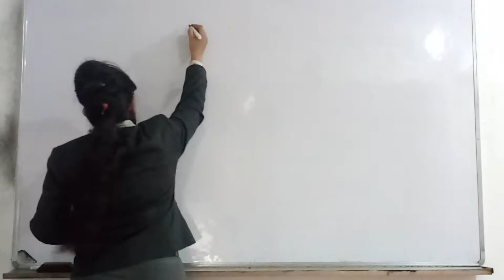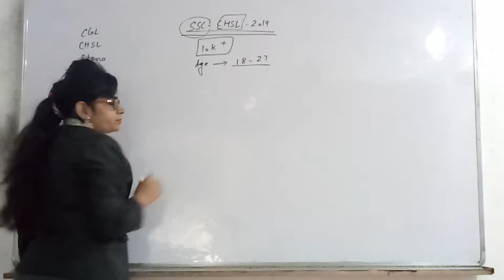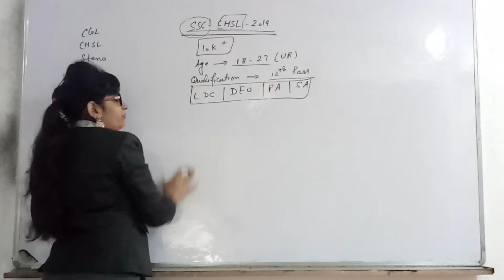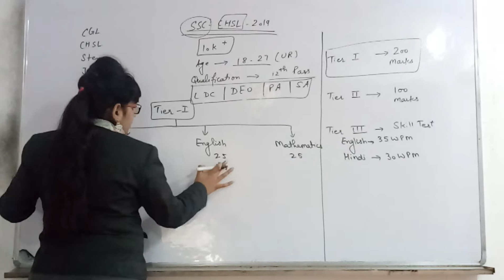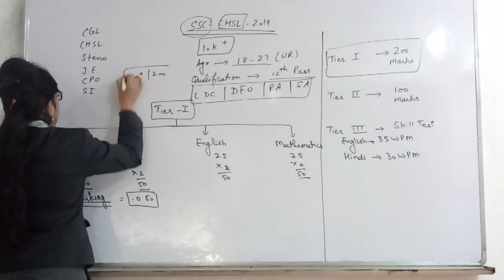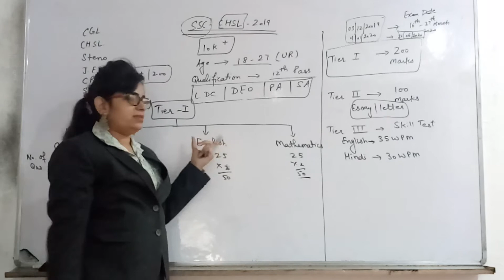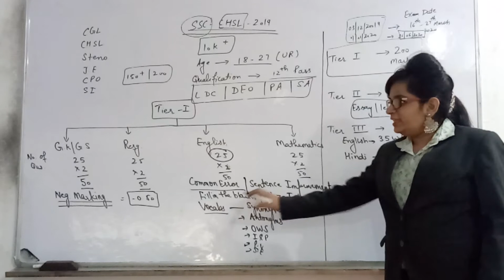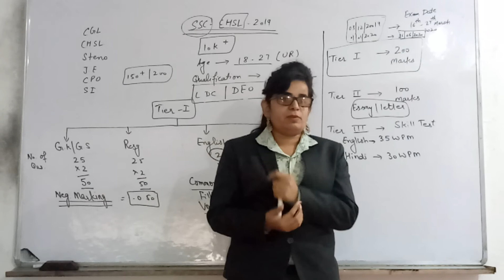ssc chsl exam preparation 2019 / Exam pattern.